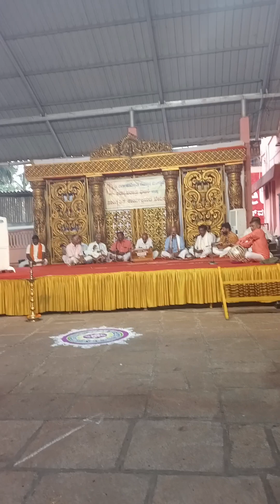Namma TULUNADU da Mundkur d Navaratri 4th day Bhajane.